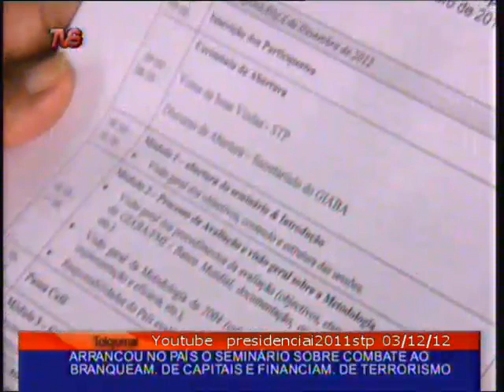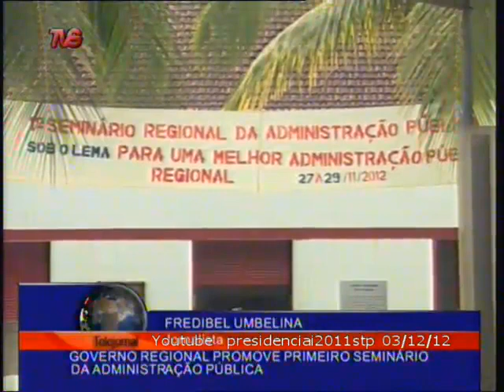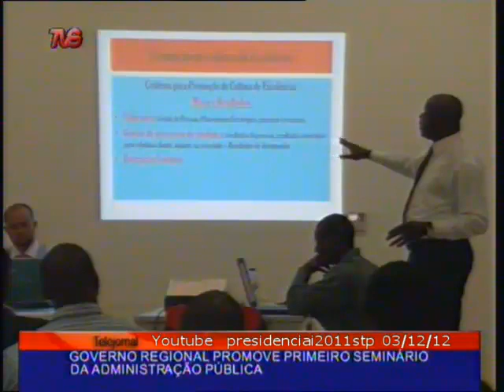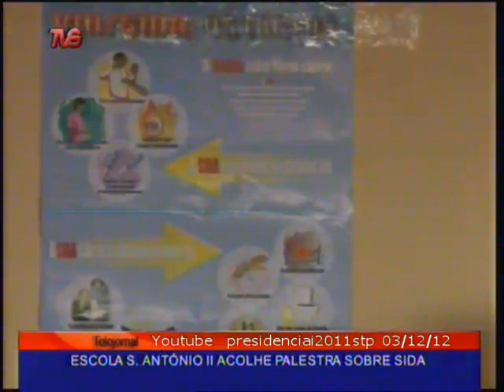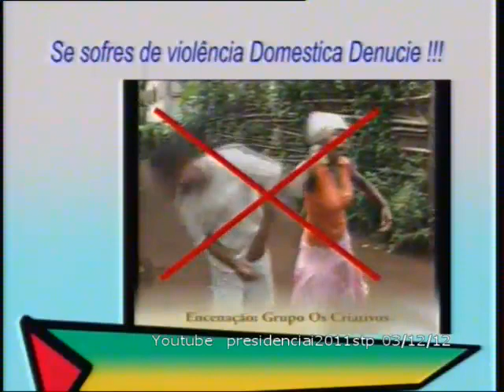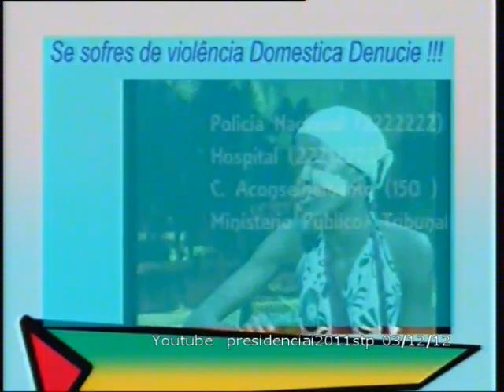TELEJORNAL STP 3 DEZEMBRO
PARTIDOS POLITICOS COM ASSENTO PARLAMENTAR NAO CHEGAM AO CONSENSO *** CONFERENCIA SUBREGIONAL DOS PALAOP SOBRE O TRABALHO INFANTIL *** SEMINARIO SOBRE BRANQUEAMENTO DE CAPITAIS E FINANCIAMENTO DE TERRORISMO *** CONSTRUCAO DO NOVO JARDIM DE INFANCIA EM FERNAO DIA *** SEMINARIO SOBRE ADMINISTRACAO PUBLICA NO PRINCIPE *** PALESTRA SOBRE O SIDA NO PRINCIPE *** VACINA PCV13 LANCADA NO PRINCIPE *** CRIANCA DE 13 ANAOS DESAPARECIDA